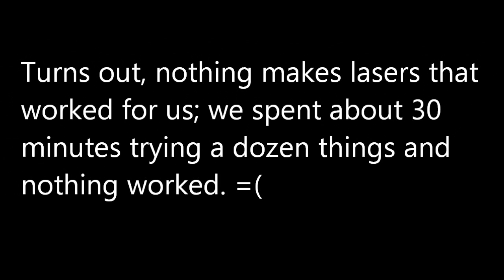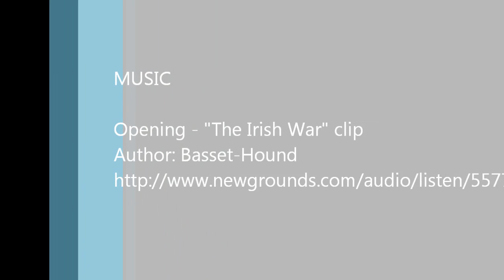Surprise Builds E2 - Sim City 2000 Robot of Doom!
The second episode of my Surprise Builds series, where I bring on a guest to spring a surprise build on me that I have not heard of or prepared for before hand! Today my friend Xavier McMage brings back a blast from the past, a natural disaster event from Sim City 2000, the alien robot that flies around destroyer your city! I blend a mod called Redstone in Motion with vanilla dispensers and Thaumcraft 4 alumentum to create the flying robot of doom! It could have been bigger, but all in all, not that bad of a build! My thanks to Xavier for guesting today!